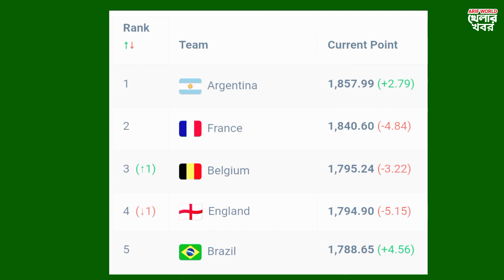ফিফা র‍্যাঙ্কিং এ শীর্ষে আর্জেন্টিনা | ব্রাজিল কত নাম্বারে | FIFA Rangking 2024 | fifa ranking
ফিফা র‍্যাঙ্কিং এর শীর্ষে আর্জেন্টিনা | ব্রাজিলের কত নাম্বারে দেখুন | New FIFA Rangking 2024 | fifa ranking update

১ : ক্রিকেট খেলার খবর - Cricket News
২ : ফুটবল খেলার খবর - Football News
৩ : অন্যান্য ব্রেকিং নিউজ - Other's Breaking News.

Related Information: Argentina (1st) continue to lead the way ahead of France (2nd), but Belgium (3rd, up 1) have returned to the podium at the expense of England (4th, down 1). Brazil (5th) complete the top five, but Portugal (6th, up 1) are now knocking on the door. The Netherlands (7th, down 1) have slipped one place, whereas Spain (8th), Italy (9th) and Croatia (10th) have all held on to their positions.

Photos : Google & Facebook.
Video Editing & Voice : Ariful Islam

 Thanks.